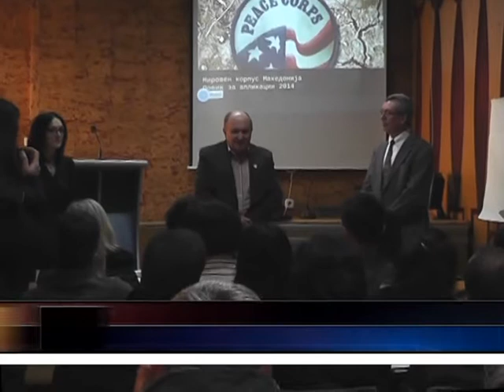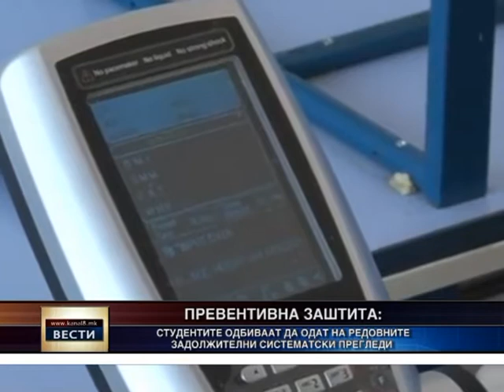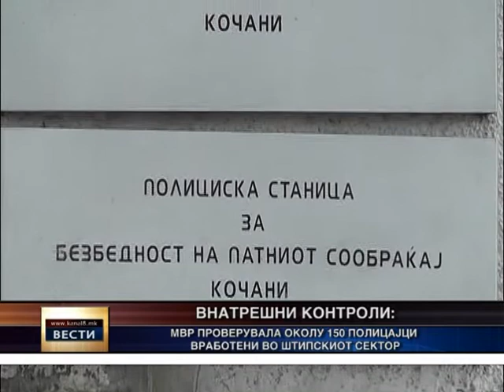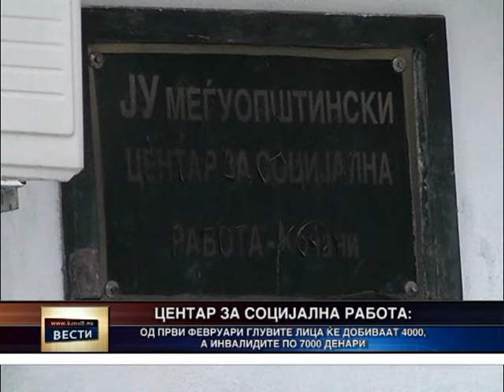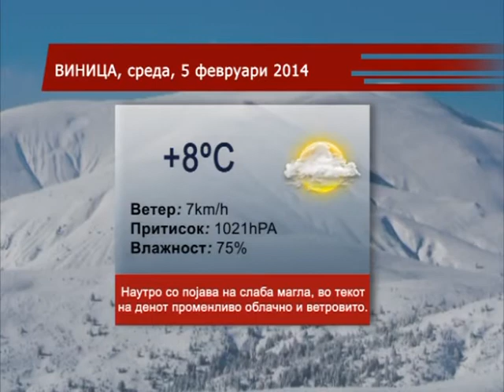Kanal 8 - Vesti 04.02.2014